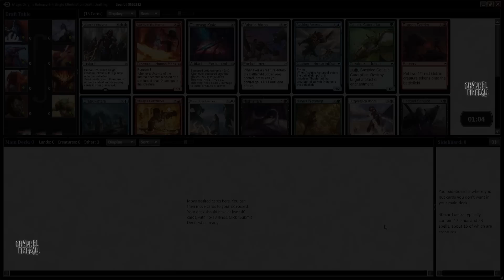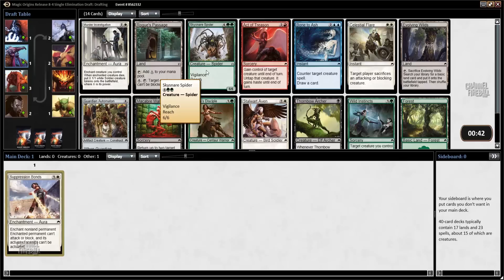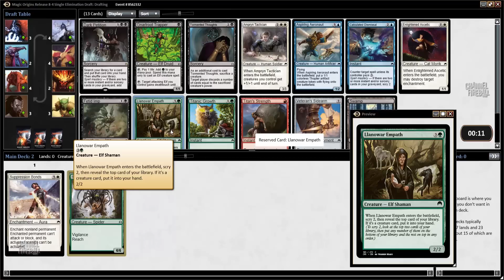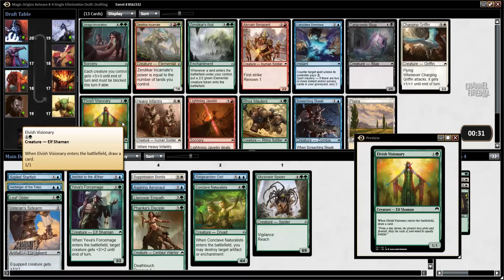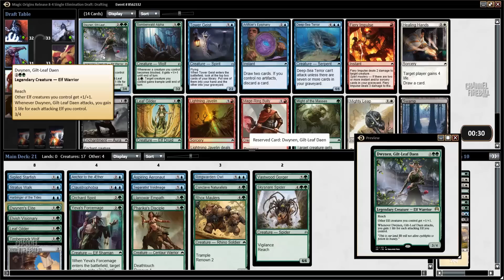Channel PCox - Magic Origins Draft (Drafting)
Pat Cox walks you through a Magic Origins Draft on Magic Online, breaking down each pick and every match!